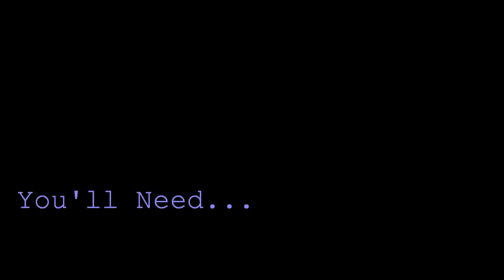Easy Homemade Waffles Recipe: with Fresh Cranberries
This  "Easy Homade Waffle Recipe" is very easy  and simple. This  "Easy Homade Waffle Recipe" will show you how you can add your favorite fruits to your Waffles.

Waffle Maker: Brand-Kitchen Selectives

Available at Target.com |See link below for pricing|

This product is not sponsored, I purchased this item with my own money.